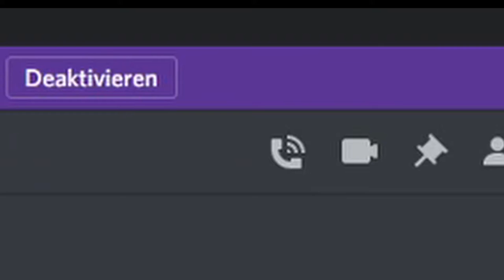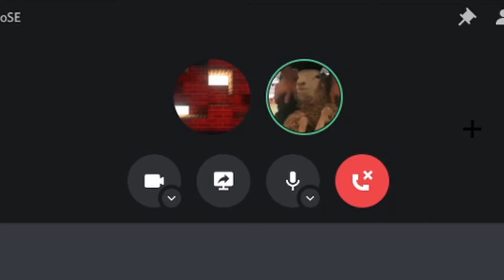Das Video endet wenn Thecraftminer "soos" sagt.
Dieses Video endet wenn Thecraftminer "soos" sagt

LIKEN und ABONIEREN nicht vergessen ;)

Die Musik stammt aus der Youtube Audiomediathek oder ist ncs music.